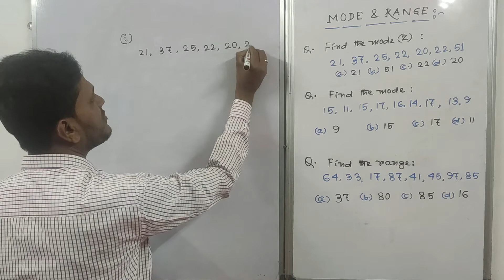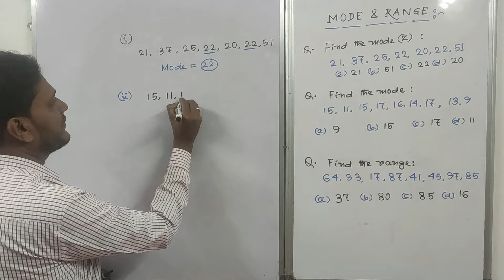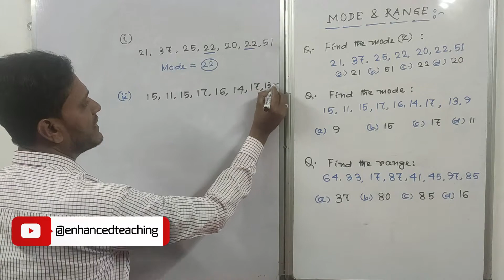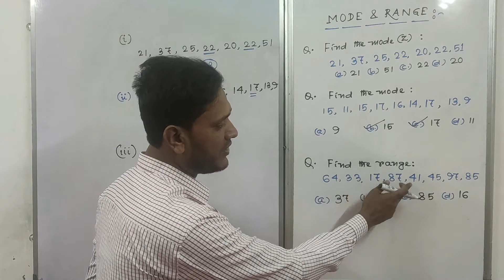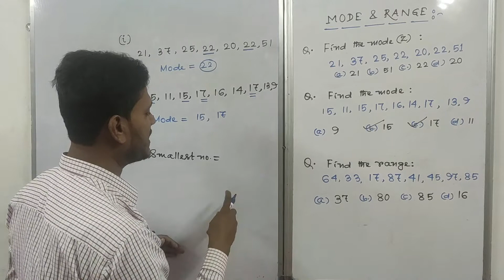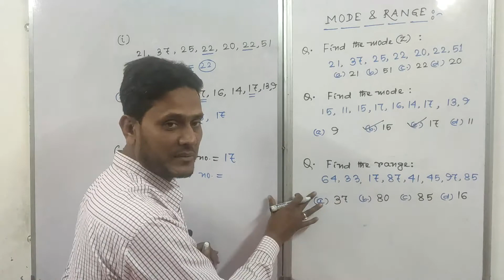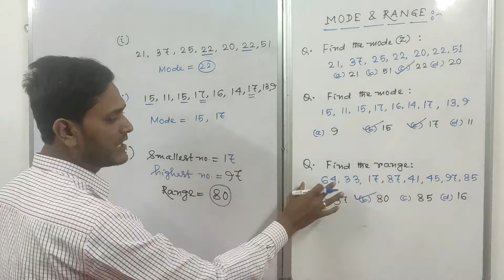Mode & Range Tricks with best explanation | For UPSC /SSC/ RRB / TET Exams | Best Tricks ever.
Hello friends,
In this video tutorial  I will discuss most important mode and range  tips and  tricks  for solving this type of problem easily and within a second.
It might be helpful for those who want to clear their exams because in this video I'll show you some tips and tricks that can't be find anywhere.

So Guys Please watch this video to understand the tricks properly and then you'll will get some benefits form this otherwise you just wasted your time.
Thank you very much for watching this video and don't forgot to learn something new everyday and if you get some benefit from this video then share it your friends and help them to clear their competitive exams.